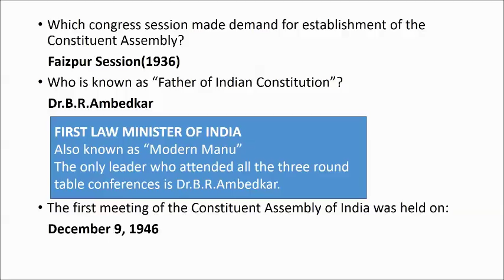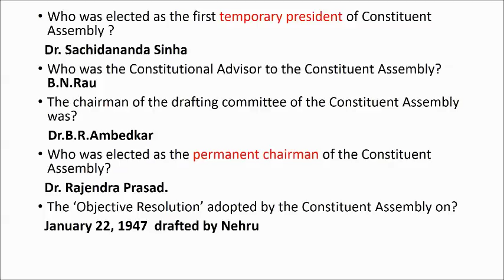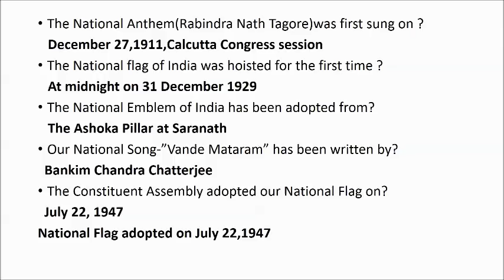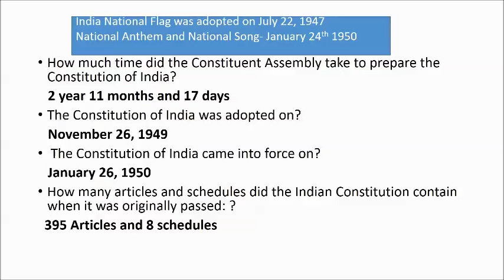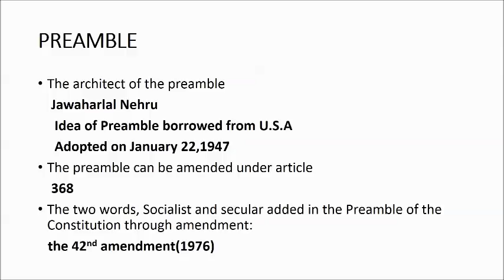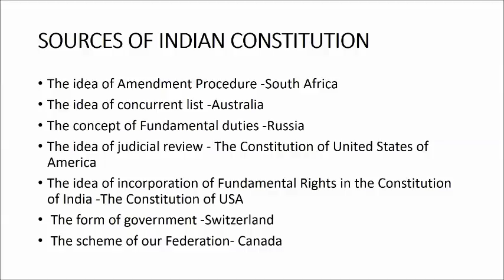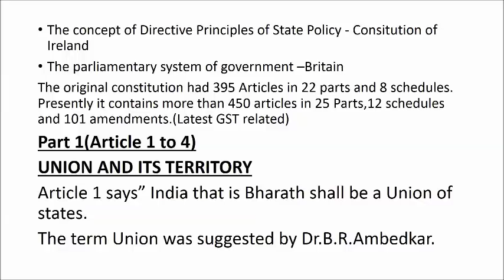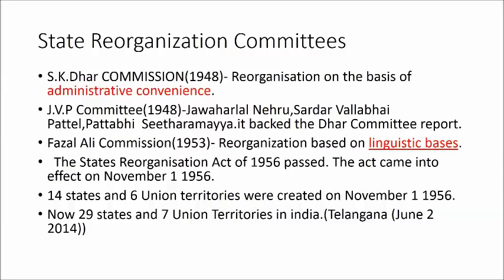Kerala PSC Constitution of India Very Important Part 1